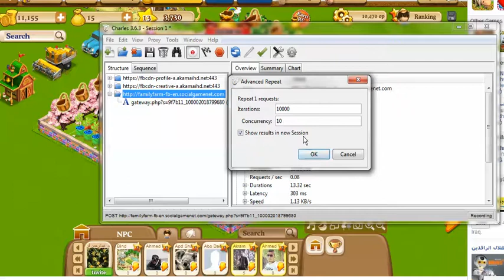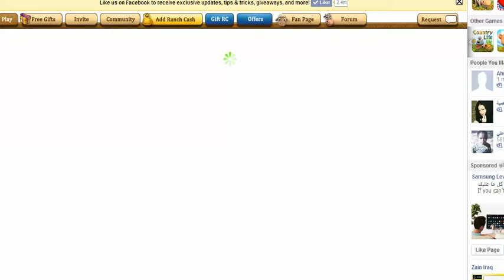زیادکردنی پارە و مستەوا نوێ Family Farm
id = boolean - true